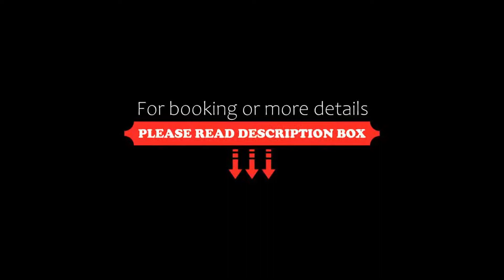Hotel Premier Bariloche, San Carlos de Bariloche, Argentina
About Property:
You're eligible for a Genius discount at Hotel Premier Bariloche! To save at this property, all you have to do is sign in.
Set in downtown Bariloche, just 2 blocks from Nahuel Huapi Lake and 50 m from Mitre pedestrian steet, the Premier has nicely decorated rooms with free Wi Fi.
Catedral Ski Center is 19 km from the hotel, there is free ski storage and the the hotel is 1 block away from the bus stop, with a 30-minute frequency on high season.
During the summer, guests can enquire abo...
Property Type: Hotel
Address: Rolando 263, R8400GQE San Carlos de Bariloche, Argentina
Searching For
1. Hotel Premier Bariloche - San Carlos de Bariloche - Argentina
2. Hotel Premier Bariloche - San Carlos de Bariloche - Argentina Address
3. Hotel Premier Bariloche - San Carlos de Bariloche - Argentina Rooms
4. Hotel Premier Bariloche - San Carlos de Bariloche - Argentina Amenities
5. Hotel Premier Bariloche - San Carlos de Bariloche - Argentina Offers and Deals
Audio Credit:
Track Title: Subway Dreams
Artist: Dan Henig